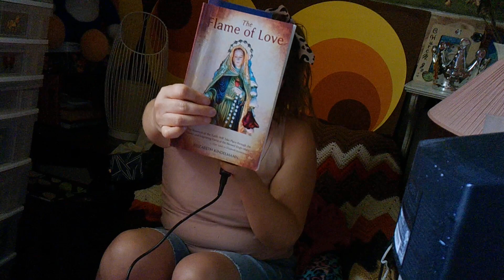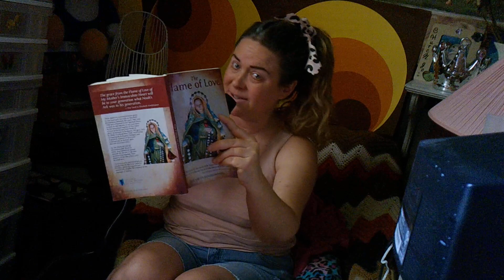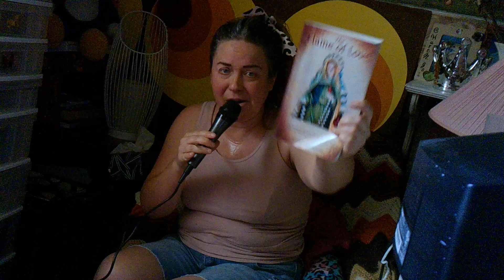Favorite Book/s review show-w/ some favorite quotes